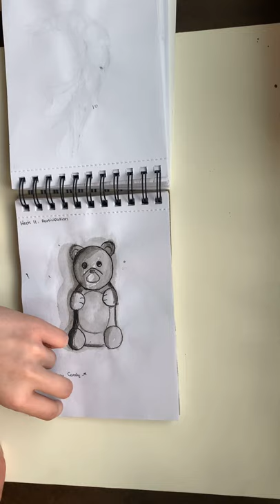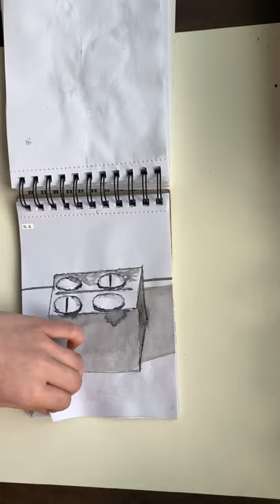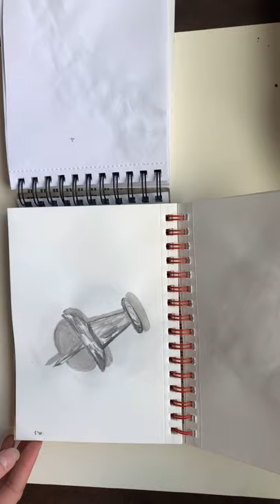ART 300: Sketches Pt.2